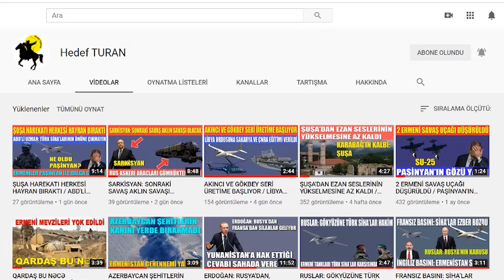ERDOĞAN: AB'DEN YAPTIRIM ÇIKMAZ / KARDEŞLERİMİZİN COŞKUSU ÇOK GÜZELDİ / MİNSK İŞGALİ İZLEDİ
Türkiye Cumhurbaşkanı Recep Tayyip Erdoğan, "Mart 2021'de yapılacak zirvede yeni bir hazırlığın yapılması, orada bu işin müzakere edilmesi gibi bir beklenti var. Şunu çok açık net söylemek durumundayım. Oradan da herhangi bir şey çıkması mümkün değil" dedi.